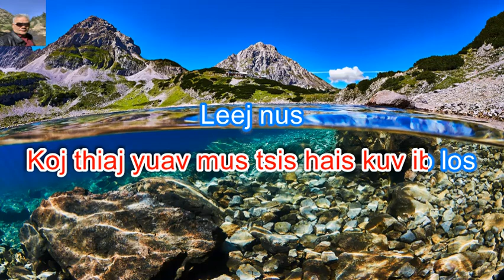Rov Qab Los Female Karaoke By: Fong Vue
Rov Qab Los Hu los ntawm Fong Vue karaoke play by Yamakuchi Yang